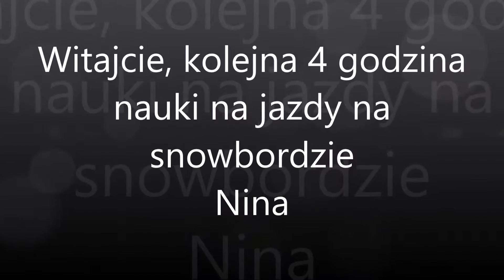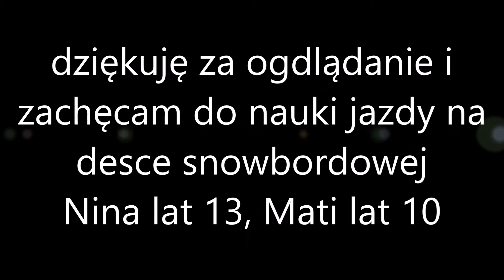Nauka jazdy na snowboard 2017 Nina i Mati